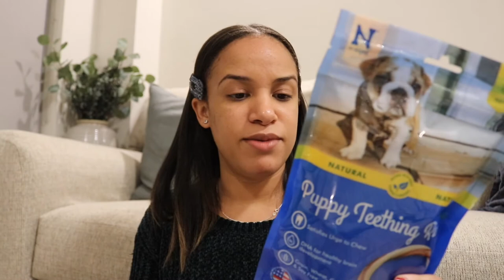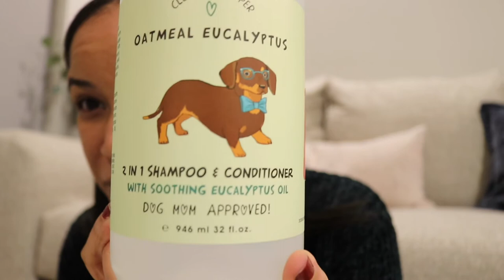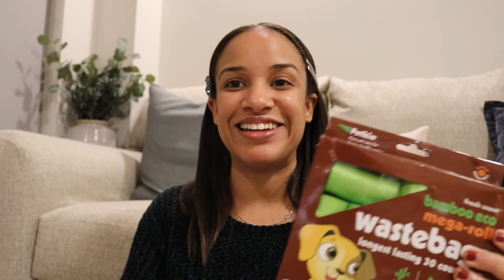new puppy basics | what I bought for under $200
I realize I was quite chatty but I was really excited to show you all of my finds for my new pup.

home goods finds:
bed – 19.99
bat – 2.99
reptile toy – 3.00
wood gate: 59.99
total: 105.00

dual brush – 4.00
total: 26.00

target finds:
bowl (x2) – 7.99
total: 16.00

total: 22.00

grand total: $169.00 + tax which puts us right under the $200 mark for the basic puppy comforts.

can’t wait for you all to meet my pup in the next video!